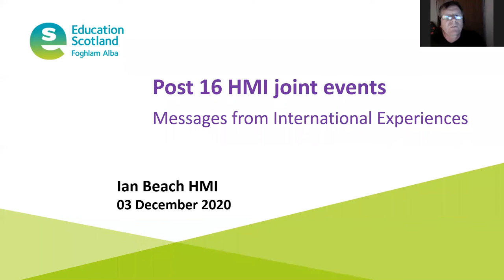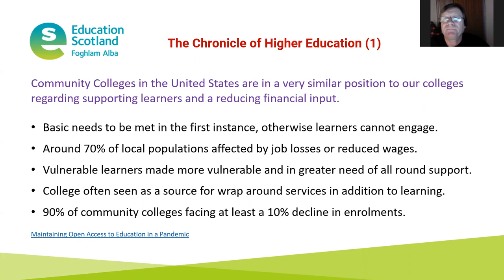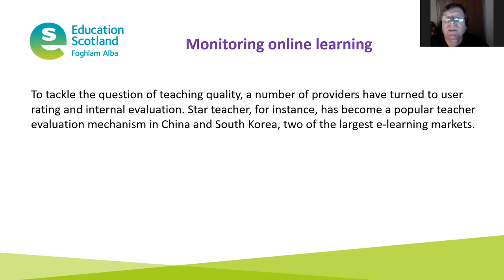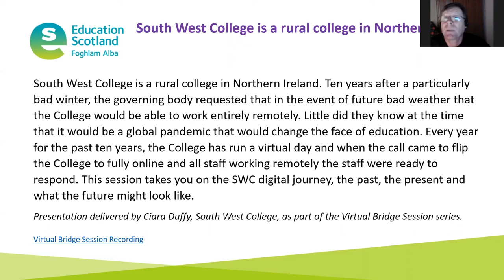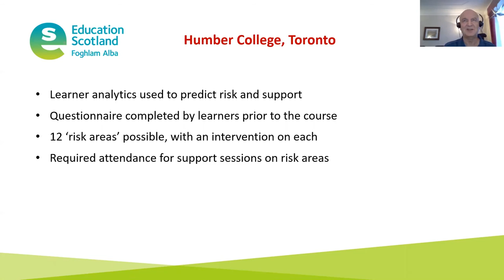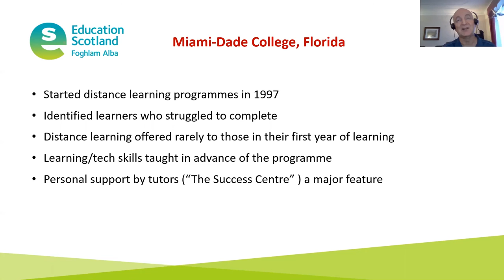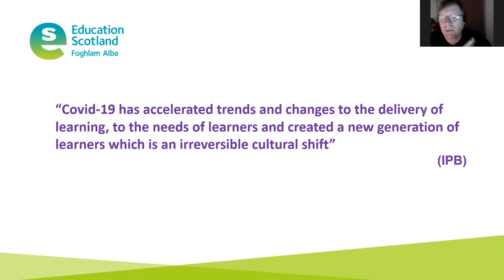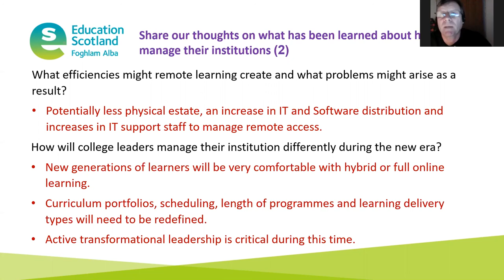Virtual Bridge Sessions - Messages from International Experiences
This session is aimed at managers with responsibility for the delivery and evaluation of online learning and teaching. As a result of the Covid-19 pandemic colleges have been forced to make an abrupt shift to remote learning, often existing in makeshift offices. Join us as we examine the challenges that this new environment presents and the lessons learned thus far from approaches developed in other UK nations and further afield.

We will share our thoughts on what leaders have learned about how to manage their institution during this difficult time and how they are addressing the challenges now and anticipating those in the future. Colleagues will be invited to join the discussion, raise questions and contribute examples from their own experience.

Presentation delivered by Ian Beach, HMI, Education Scotland, as part of the Virtual Bridge Session series.